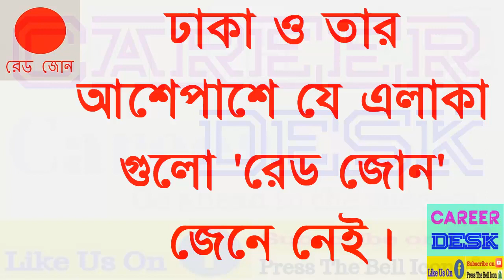ঢাকা ও তার আশেপাশে যে এলাকা গুলো 'রেড জোন' জেনে নেই || Career Desk